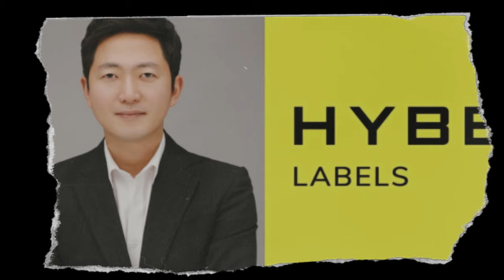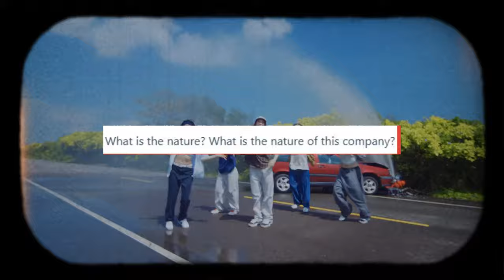HYBE’s CEO Blasted For His Latest Comments On NewJeans